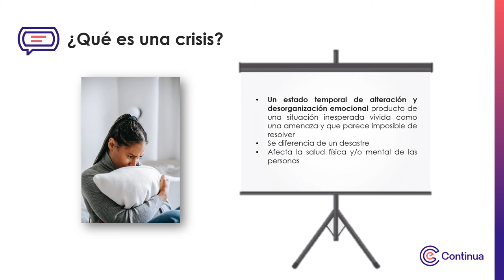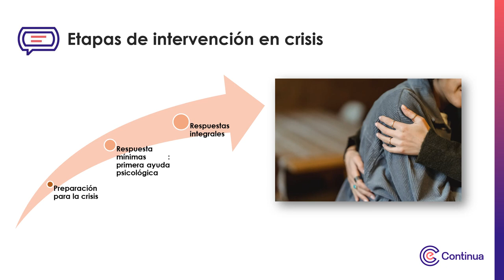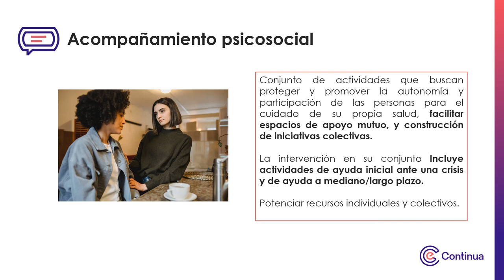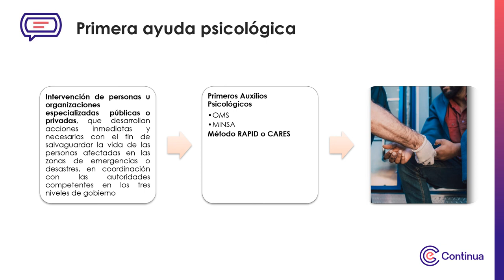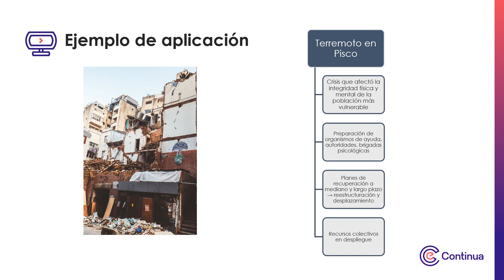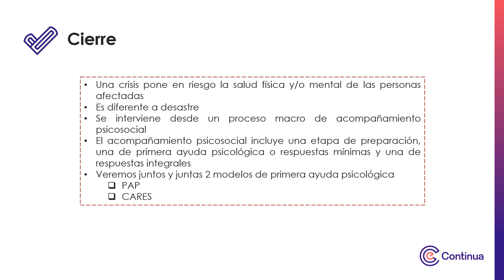Multimedia - Modelos y estrategias de intervención psicológica en crisis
Modelos y estrategias de intervención psicológica en crisis